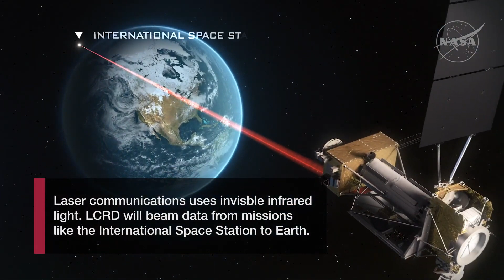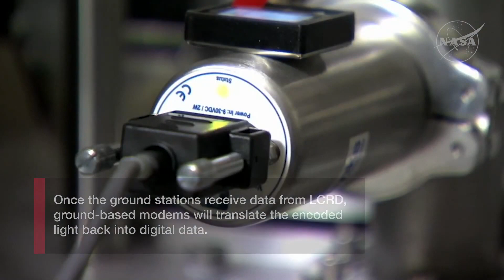LCRD's Optical Ground Stations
Space communications infrastructure in space and on the ground enables the data collected by missions to reach Earth, upgrading our capacity for discovery. Since the dawn of space exploration, NASA missions have relied on radio frequencies for this transfer of information. NASA’s Laser Communications Relay Demonstration (LCRD) will launch to space, showcasing the vast benefits of laser communications. LCRD’s ground stations, known as Optical Ground Station -1 and -2, are critical to the mission’s success.